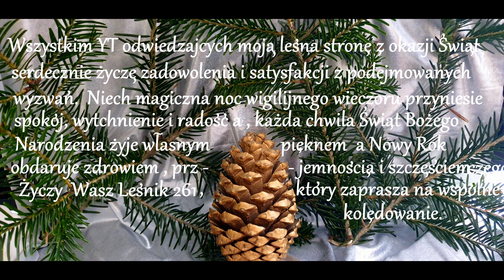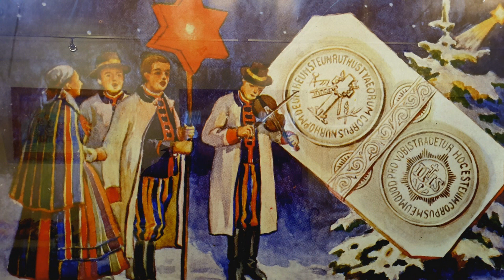LEŚNE KOLĘDOWANIE.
Podkłady  muzyczny należą do jego prawowitych właścicieli.